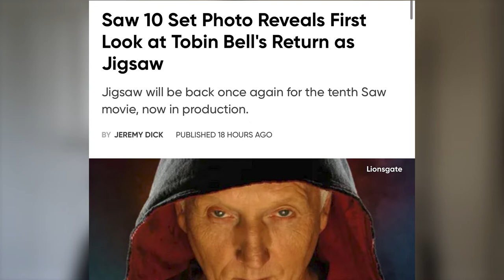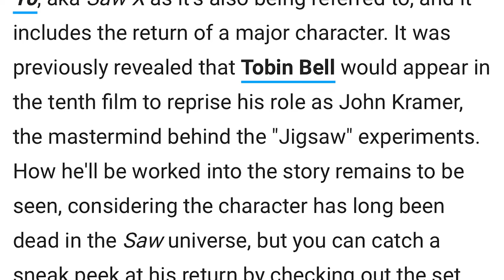SAW X NEWS Set Photo, Plot leak?! John Kramer TOO OLD?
Today I wanna talk about SAW 10 and some news that we got!